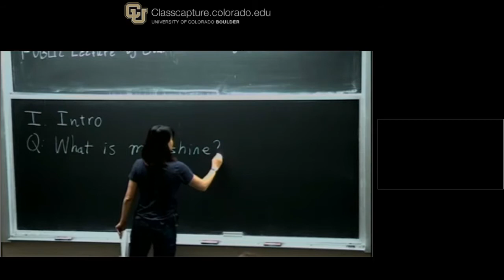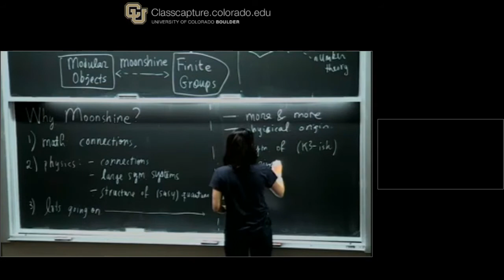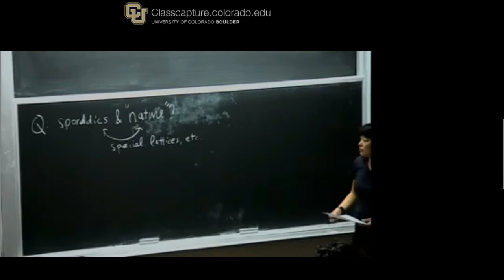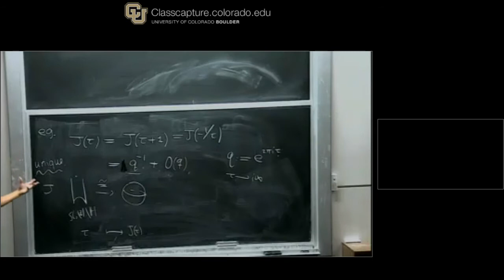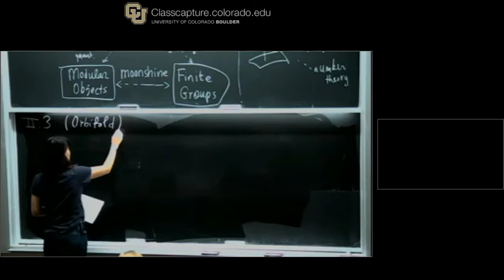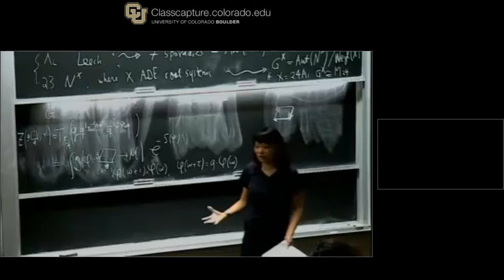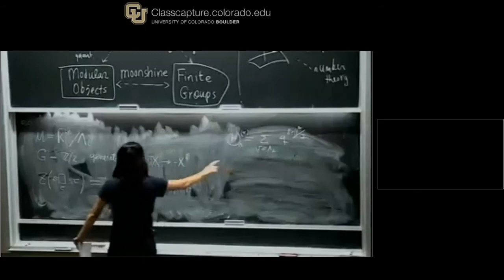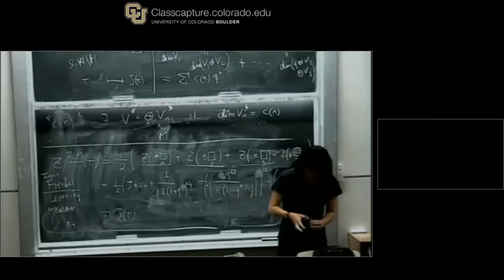Miranda Cheng - Moonshine - 1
Lecture at the 2017 TASI summer school on "Anticipating the Next Discoveries in Particle Physics" held at the Theoretical Advanced Study Institute, Jun05-30, 2017.